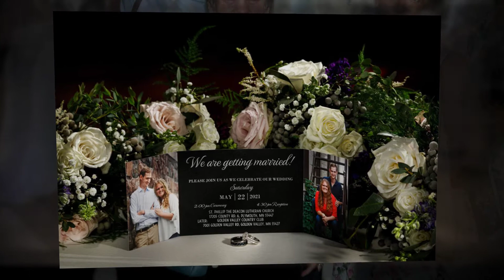Alex and Alyssa's Wedding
Highlights of Alex and Alyssa's pretty spring wedding at St. Phillip the Deacon Lutheran Church in Plymouth, Minnesota. That was followed by a wonderful reception, dinner, and dance at Golden Valley Country Club in Golden Valley, MN.